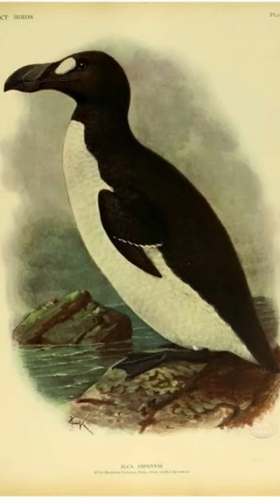extinction of the Great Auk | Part - 1